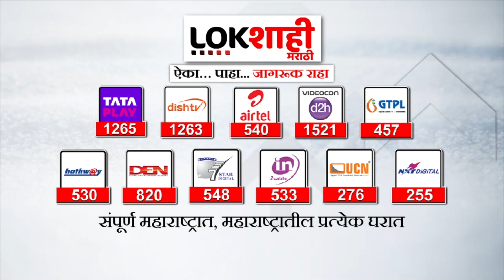Tanaji Shinde On Maratha Reservation : जालन्यात लाठीचार्ज! शिवसंग्रामच्या तानाजी शिंदे काय म्हणाले?